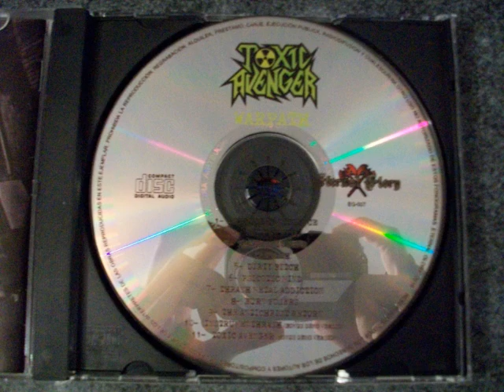Toxic Avenger - The Antichrist Return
NO POSEO NINGUNO DE LOS DERECHOS, TODO LOS CRÉDITOS VAN A LA BANDA TOXIC AVENGER. ESTA SUBIDA ES SÓLO PARA ENTRETENIMIENTO.

Band/Banda: Toxic Avenger
Country Of Origin/País De Origen: Paraguay
Album: Warpath
Track/Número de Pista: 9
Genre/Género: Thrash Metal
Year/Año: 2016

Line-up/Alineación:

Kure-Vocals (Voz)
Bernie Marecos-Bass (Bajo)
César Gallo Aveiro-Guitars (Guitarras)
Adrian Ricart-Guitars (Guitarras)
Bruno Romero-Drums (Batería)

Lyrics/Letras:

It's time to burn the churches
Torment. .. winds of sorrow.
the signs of the End
drinking blood,
painting the world in black
now is the time,
the antichrist is back

Beginning the ritual...
the end has begun...
taking the lives of the weeks
the Demons arise

The Antichrist return...
hail to the lord...
the antichrist return...
bastards of light now with die...!!!

Apocalyptic winds
fall into the earth
the demons awake
Satan takes its revenge

Released in November 18th, 2016 as a CD by Eternal Glory Records.
Lanzado el 18 de Noviembre del 2016 como un CD por Eternal Glory Records.